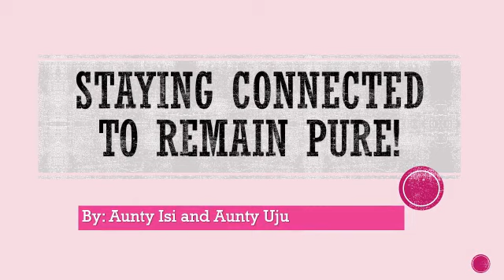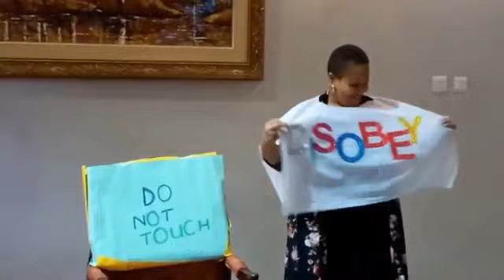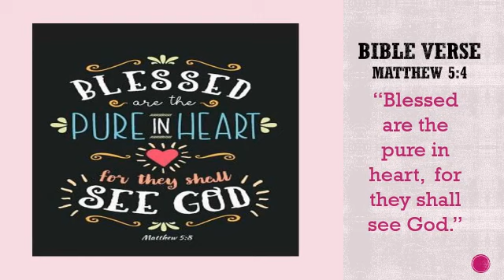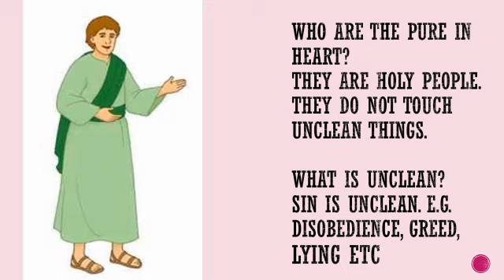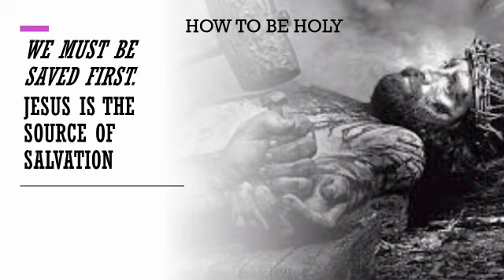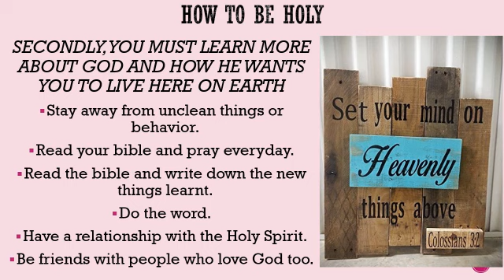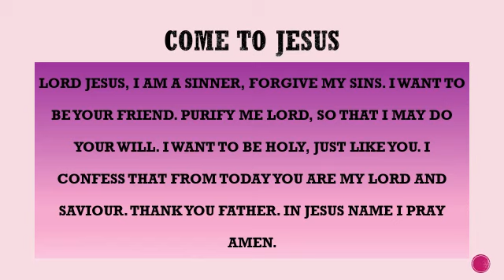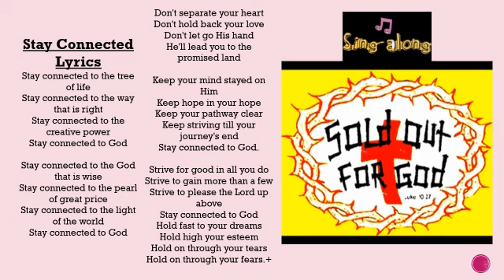Staying Connected to Remain Pure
Children, do you wan to see God? What must you do to see God? Let's go!